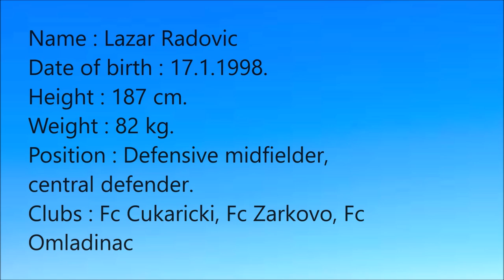Lazar Radovic 2020